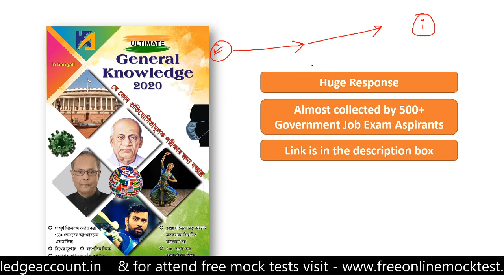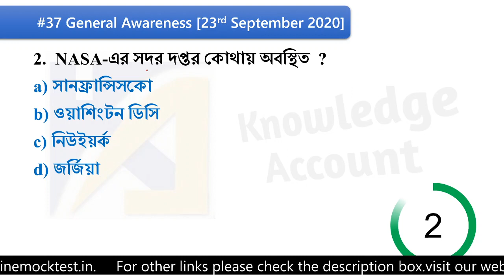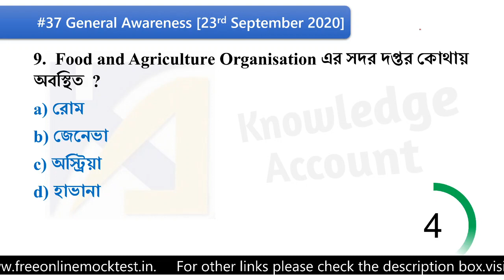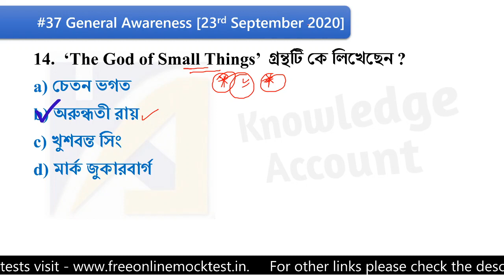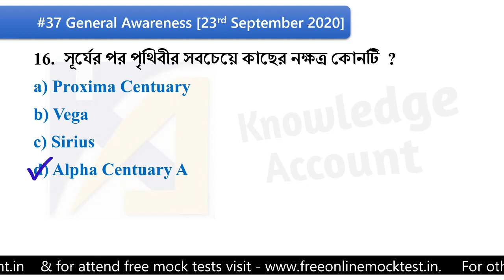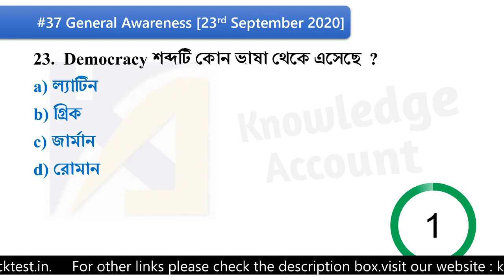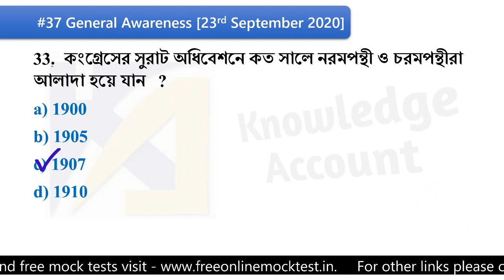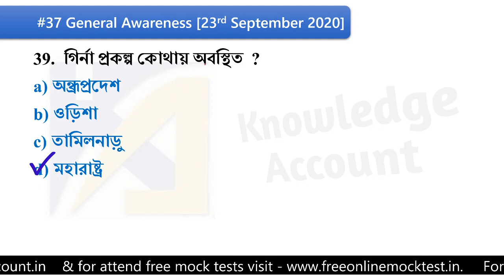23rd September 2020 General Awareness Knowledge Account rrb ntpc railway group d exam 2020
23rd September 2020 General Awareness   Knowledge Account rrb ntpc railway group d exam 2020

For details of the e-book please check out the video –

✍️ সম্পূর্ণ June(2020) মাসের কারেন্ট  অ্যাফেয়ার্স (with Static Gk)
ডাউনলোড লিংক:-